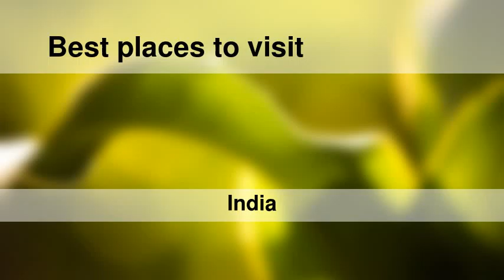Best places to visit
Best places to visit - Zahirābād (India) Best places to visit - Slideshows from all over the world - City trips, nature pictures, etc.